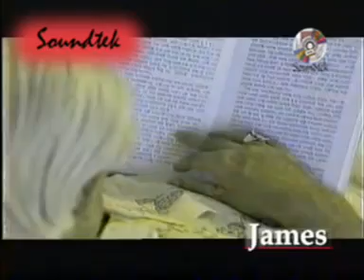Baba by James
This song has been shown to love for father...